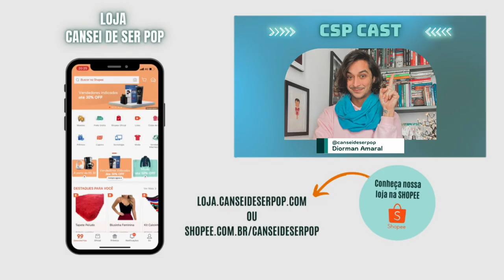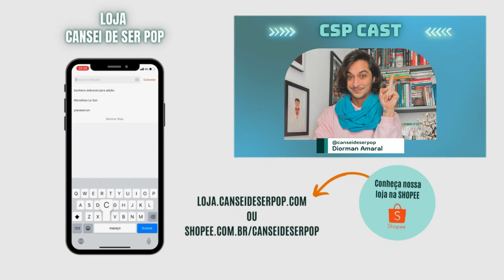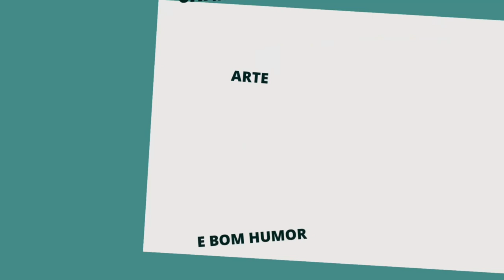CSP CAST #05 entrevista com Lucas Galdino e Alexandre Simone, criadores do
Olá, Cristais do pop!

Sejam bem vindes a mais um episódio do CSP Cast!

Este é o primeiro programa de 2023, e vou conversar com o Alexandre Simone e o Lucas Galdino, criadores do Ter. a. pia.

Compre o livro “A história do outro muda a gente: Por que precisamos ouvir as pessoas?”

➡ CONHEÇAM A LOJA CANSEI DE SER POP NA SHOPEE!

Agradecimentos: Ana Sama